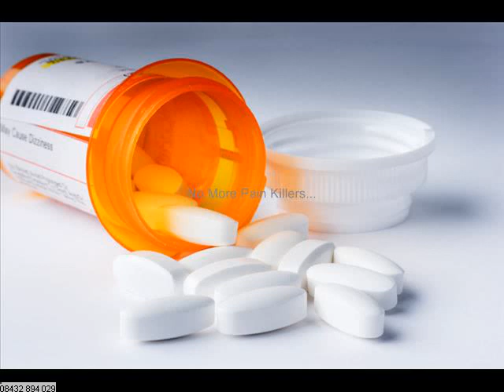Shoulder Pain North London | Call: 08432 894 029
Shoulder Pain North London

Looking for an Osteopath in London? Hoods Health Osteopath Clinic London and Shoulder Pain in North London situated in the heart of the West End in Central London and close to Harley Street, are proud to offer fully comprehensive osteopathic treatment designed specifically to alleviate your aches & pains. Back Pain Treatment is our speciality and will achieve beneficial results for our patient very quickly.